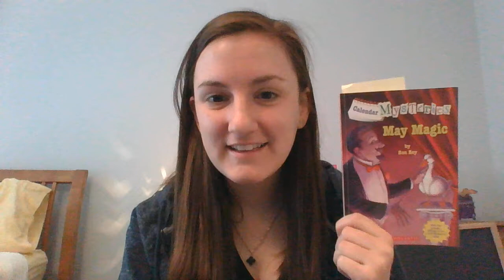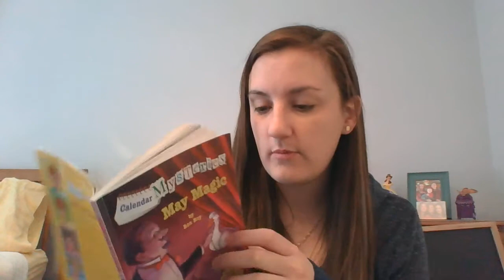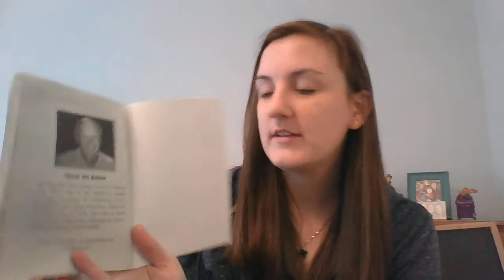5/18/20 - May Magic Day 9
Chapter 9: The Last Laugh